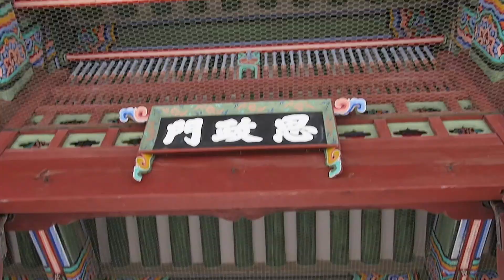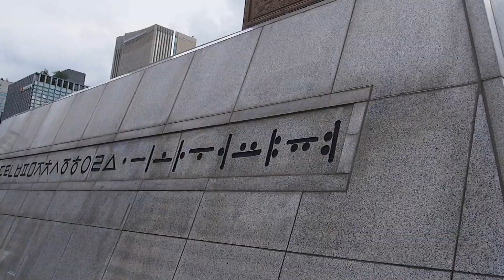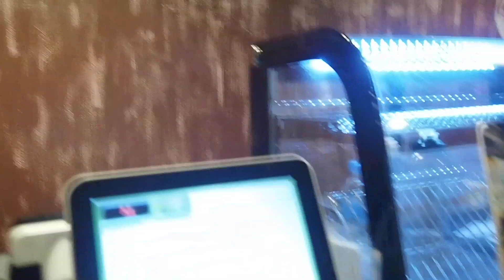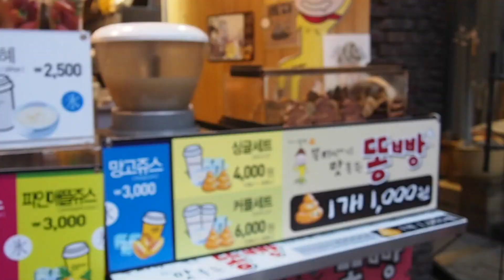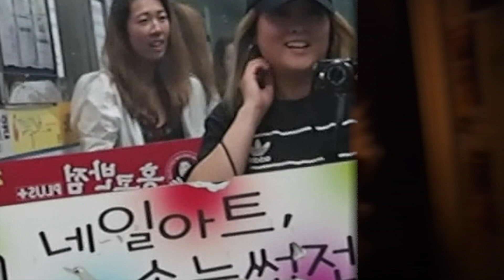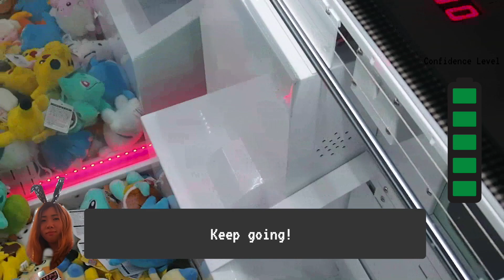Korea Travel Vlog | part. 2 [FINAL] Trip to Gwanghwamun + BIG HIT Entertainment + LOTTE World!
Hello!

(July 28- Aug 2, 2017)

And finally this is the end of our summer adventures in JAPAN and KOREA :D!

We didn't know BIG HIT entertainment moved T.T but at least we got to see another idol (IZ) :D!

- 아이언 (IRON) - blu (Feat. Babylon)

- 헤이즈 (Heize) - 비도 오고 그래서 (You, Clouds, Rain) (Feat. 신용재 (Shin Yong Jae))

-  꽃날 (Flower Day)

- Twin Forks - Cross My Mind

- BLACKPINK - 'STAY'

Camera used:
- Olympus PEN EPL 5